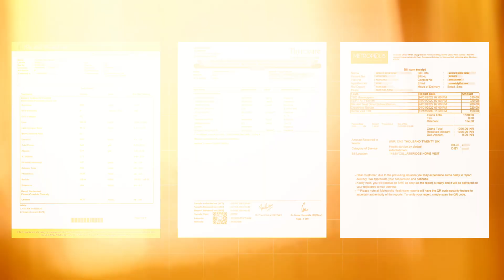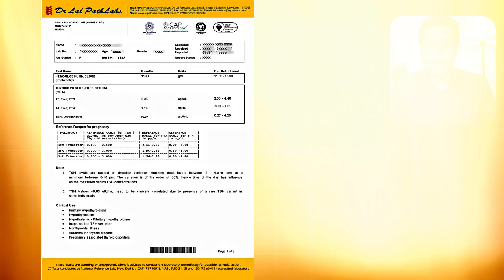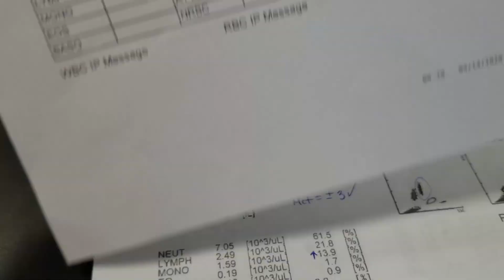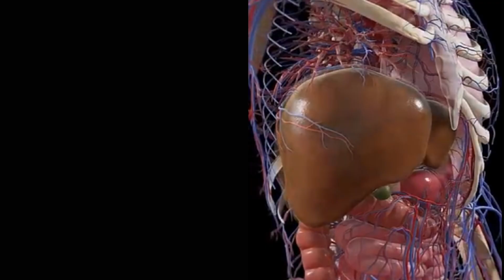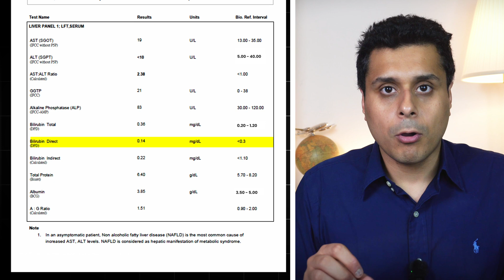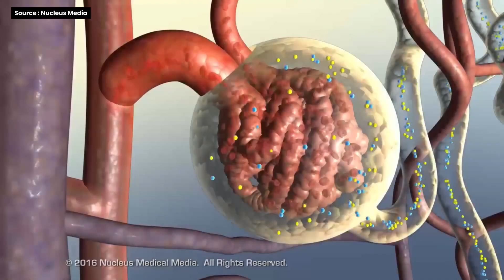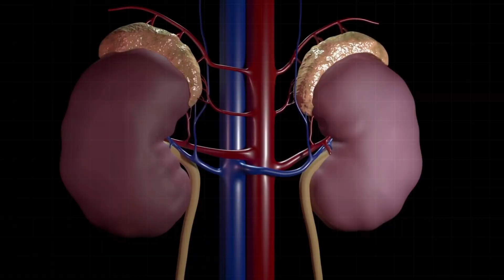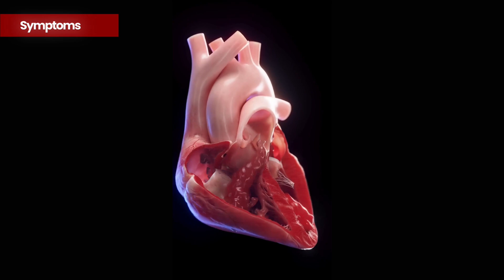Your Blood Test Results Explained (LFT, KFT, Thyroid)– Health Guide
Doctor explains your blood test results—LFT, KFT, and thyroid reports simplified so you understand what they mean for your health in hindi.

Not sure how to read your blood test report? In this video, Dr. Arjun Sabharwal, kidney specialist, explains how to read and understand key blood test values: LFT (Liver Function Test), KFT (Kidney Function Test), and Thyroid Function Test (TSH, T3, T4) — in simple Hindi-English.

Perfect for decoding reports from labs like Lal Path Lab, Thyrocare, Metropolis, and others in India.

✅ You’ll Learn:
What is a normal TSH, SGPT, and creatinine level?
Does high creatinine mean kidney failure?
Is Grade 1 fatty liver serious?
When to worry about low albumin or high bilirubin?
How to track kidney and thyroid health with eGFR and TSH

Timestamps:
00:00 Blood test reports
00:55 Thyroid Function Test (TSH)
05:11 Liver Function Test (LFT)
09:54 Kidney Function Test (KFT)

📌 Video is easy to follow – pause anytime and compare with your own report!
📌 No medical background needed – explained clearly by a real doctor.

About me:
My name is Dr Arjun Sabharwal , MBBS , MRCP UK and Nephrology ST and my aim is to create chronic kidney disease awareness in India. I believe prevention is the best cure and as a doctor its my job to provide you with the right information. This channel was also known as living with kidney disease.

CKD treatment in Hindi kidney disease diet tips CKD symptoms and prevention

The content provided on this channel by Dr Arjun Sabharwal is for informational purposes only and is not intended as medical advice, or as a substitute for the medical advice of a physician. The information and discussions about kidney disease and related health issues are not intended to diagnose, treat, cure, or prevent any disease. Do not disregard professional medical advice or delay seeking it because of something you have heard or seen on this channel.

The experiences shared here are personal and may not necessarily reflect typical results or outcomes. Always seek the guidance of your doctor or other qualified health professional with any questions you may have regarding your health or a medical condition.

Consent : All patients present in the podcasts videos have provided written consent before these videos were uploaded.

All talks, music, and images in this video and on my YouTube channel are the property of "Living with Kidney Disease" by Dr. Arjun Sabharwal.